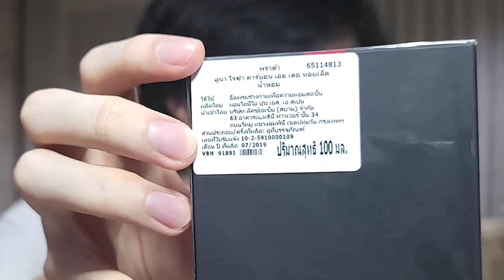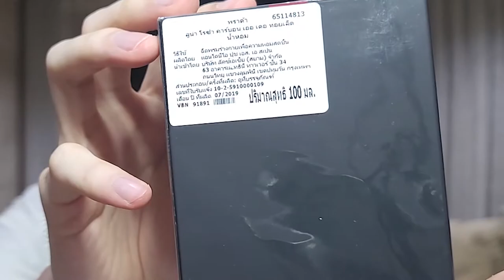ว่าที่ลูกรัก - พรีวิว Prada Luna Rossa Carbon [Unbox]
จะออกแมน ๆ หน่อย กลิ่นนี้ ใกล้ตังหมดแล้ววว Prada Luna Rossa Carbon คู่แข่ง Dior Sauvage? ต้องลอง

ทุกอย่างในคลิป No Sponsor นะครับ แต่ถ้าจะเข้าก็ยินดี 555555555

YouTube คุณพีเดือด เป็นคลิปแนว ไลฟ์สไตล์ รีวิว บ่นนู่นนี่อะไรก็ว่าไป ฝากด้วยนะครับผม

Envi Topics by pthan Podcast อัพเดทข่าวด้านสิ่งแวดล้อมและความยั่งยืนที่น่าสนใจ ในบางตอนจะเสนอประเด็นด้านสิ่งแวดล้อมรอบ ๆ ตัวมาชวนคิดกันครับ

พูดคุย แสดงความคิดเห็น แนะนำอะไรต่างๆ ได้ตามสะดวกเลยจ้า ไว้จะมาตอบมาอ่านนะ ฝันดีครับ